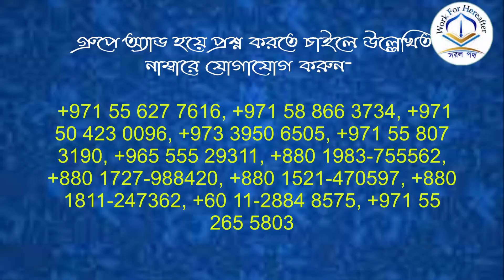কোন ব্যক্তির ব্যাপারে ধারনা করে কথা বলা যাবে কি? শাইখ মুখলেসুর রহমান বিন আরশাদ মাদানী হাফিযাহুল্লাহ।